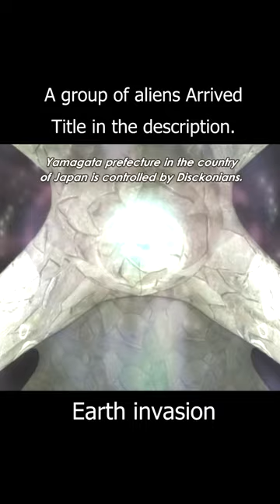These Aliens have no ideas about Earthlings.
Welcome to Jump Recap

"Level E" is a science fiction comedy anime series based on a manga of the same name by Yoshihiro Togashi. The story revolves around a high school student named Yukitaka Tsutsui, who moves to the city to attend school and lives in an old apartment complex. However, his life takes a bizarre turn when he discovers that his new roommate is actually an alien prince named Baka, who is a member of the alien species known as the "Prince" species.

Baka is a mischievous and eccentric character who enjoys playing pranks on humans and causing chaos wherever he goes. Despite his antics, Yukitaka is forced to tolerate Baka's presence because of their living arrangements. As the series progresses, Yukitaka becomes entangled in various otherworldly events involving Baka and other aliens who come to Earth.

The anime blends elements of science fiction, comedy, and slice-of-life as Yukitaka navigates the challenges of living with an alien roommate while also dealing with the bizarre occurrences that arise from Baka's presence. The series features a diverse cast of characters, including other aliens and humans who become involved in the strange situations that unfold.

"Level E" offers a unique and humorous take on the sci-fi genre, with its mix of quirky characters, comedic situations, and unexpected twists.